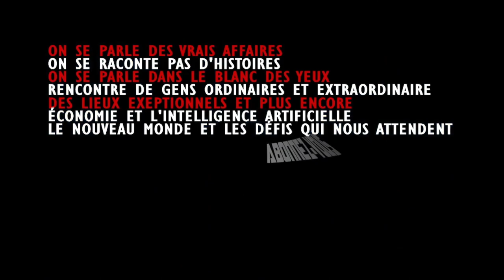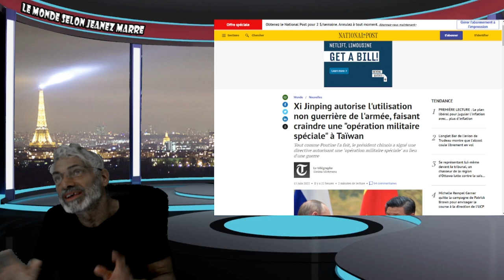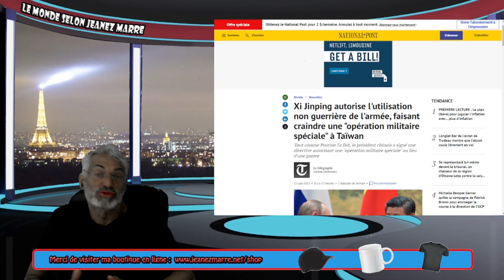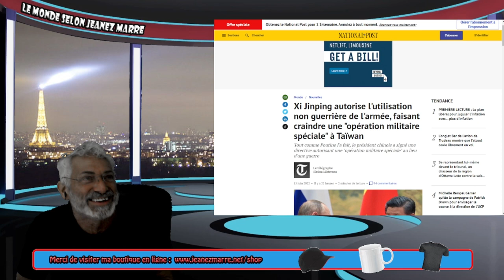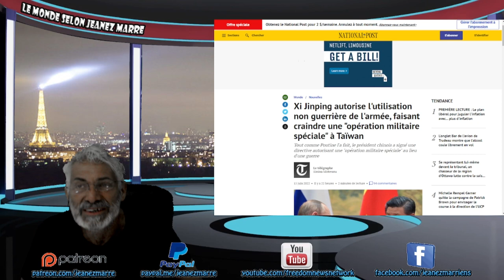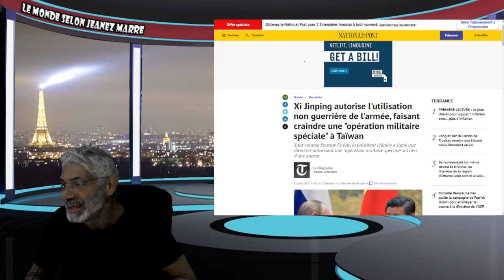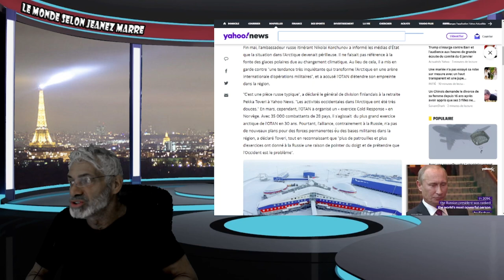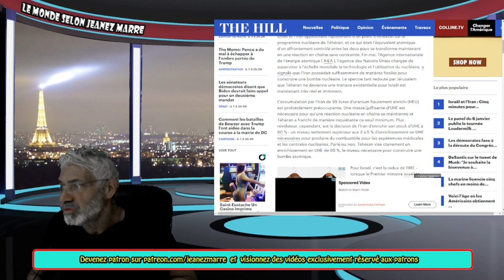LA CHINE SE PRÉPARE A ENVAHIR TAIWAN ET Israël et l'Iran : à cinq minutes d'Armageddon ?